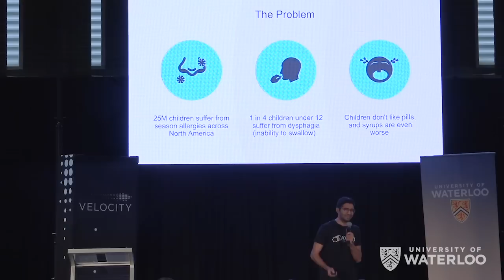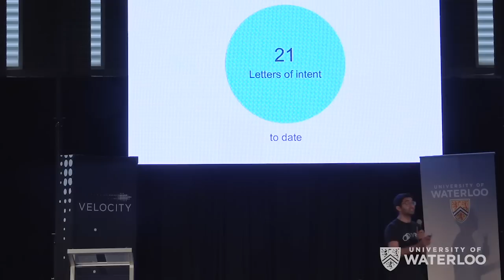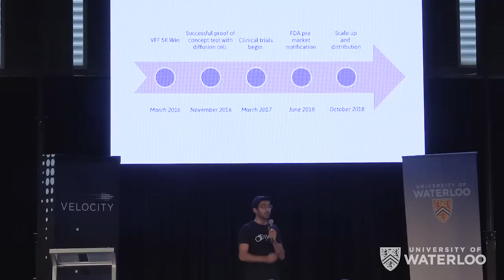Avro Life Science - Velocity Fund Finals $25K Fall 2016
VELOCITY FUND $25K WINNER

Avro Life Science is developing fun and colourful medicated stickers to deliver seasonal allergy medication to children without the hassle of pills and syrups.